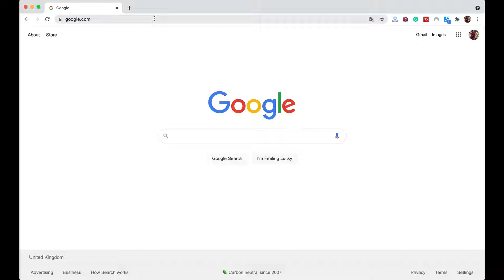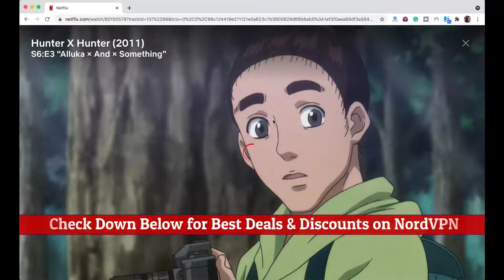How to Watch Hunter X Hunter All Seasons on Netflix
💥Save 65% + 30 Day Money Back Guarantee💥